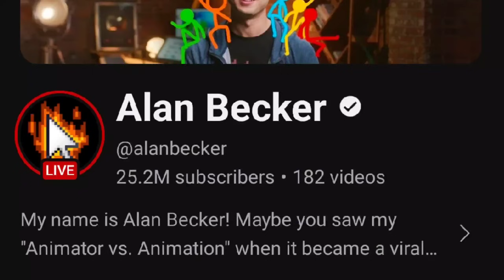Minecraft vs Animation - #23 ជំទាវគាត់ជឿជាក់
+Credit : @alanbecker